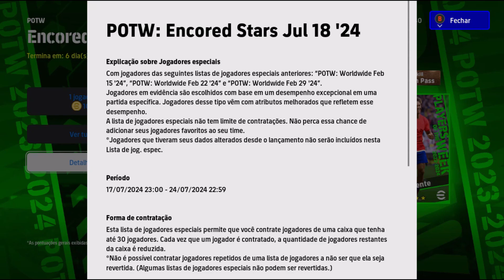Efootball 2024 #155 Montando Juve dos Sonhos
Boa noite pessoal! Tudo bem com vocês? Continuando a nova série aqui no canal montando time dos sonhos Juventus no EF24. Vou provar para vocês que sem gastar 1 real eu monto um timaço. Fiquem ligados!